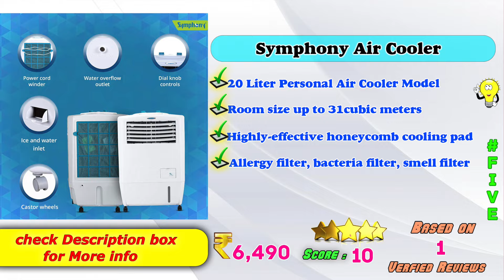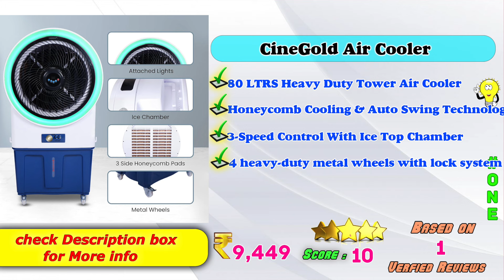✅Top 8 Best Under Rs.10,000 AirCooler In India 2024 With Price |Budget Aircooler Review & Comparison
Here is the list of Best Latest Budget Heavy Duty Air cooler Models in India with Price. Find below the product links.
Amazon

✅ 1. Cine Gold AirCooler
✅ 2. Power Guard AirCooler
✅ 3. Orient AirCooler
✅ 4. Marvel AirCooler
✅ 5. Symphony AirCooler
✅ 6. Havells AirCooler
✅ 7. Skyline AirCooler
✅ 8. Hifresh AirCooler

We picked the Summer Air coolers brands for you. If you wish to buy them online at Amazon then you will get the best price.
How to choose best Budget Air cooler ?

flipkart offers,deals,combo offers,Best Air cooler,Top 5 Star Air cooler Review in India,Budget Smart Air cooler review,Budget Air cooler Review,Portable Inverter Air cooler review,Low Price Inverter Split Air cooler Review,Latest Budget Air cooler,How to choose best Budget Air cooler ?,Cine Gold AirCooler,Power Guard AirCooler,Orient AirCooler,Marvel AirCooler,Symphony AirCooler,Havells AirCooler,Skyline AirCooler,Summer Budget Aircooler Review & Comparison